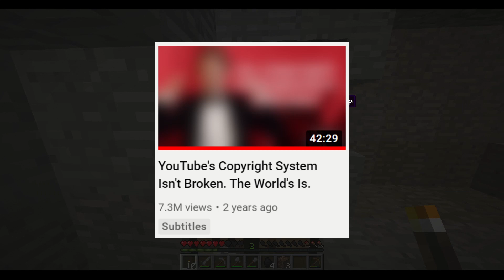Playing Minecraft 1.0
God, the textures were so ugly.